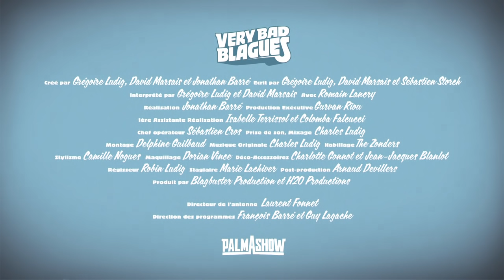Quand on déménage - Palmashow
Quand on déménage un sketch issu des Very Bad Blagues du Palmashow.